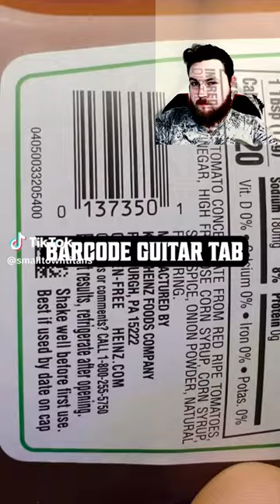Will it riff? FineDrops